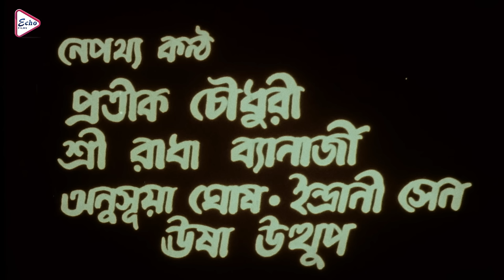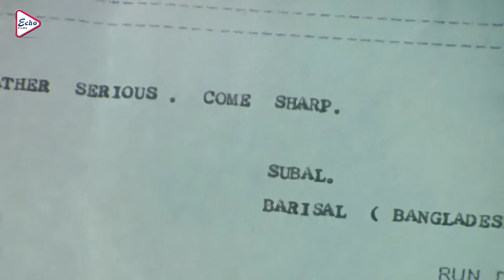Atithi Shilpi | Bengali Full Movie |Satabdi Roy,Tapas Pal,Partho De,Mitali Chakraborty,Arun Banerjee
ECHO FILMS presents Bengali full movie "atithishilpi", "অতিথিশিল্পী", which was released in the year 1998, Directed by: dulalbhowmick, starring : satabdiroy, tapaspal, parthode, mitalichakraborty, arunbanerjee, Etc.

Movie Credits :
Film.      :  Atithi Shilpi (অতিথি শিল্পী)
Director : Dulal Bhowmick
Starring : Satabdi Roy,Tapas Pal,Partho De,Mitali Chakraborty,Arun Banerjee, Etc
Music Director(s) : Shankha Banerjee
Release : 1998